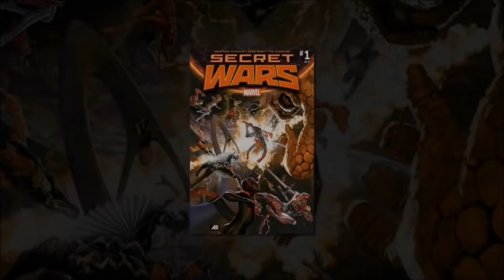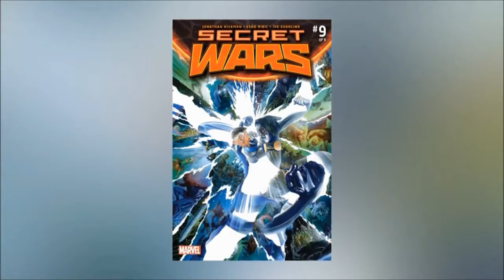Secret Wars (2015) – The Complete Story - HOUSE OF M COMICS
The multiverse was destroyed. Arden and Joey tell us what comes next...

Comic Island Complete Stories -

RAUL ROJAS - Cosmos [Cover from VANGELIS theme] A Cosmic Journey -